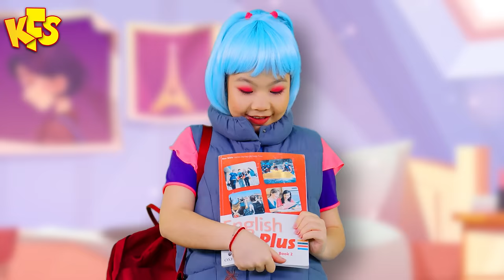The Boo Boo Bees | Kids Funny Songs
00:00 Boo Boo song
01:55 Put on your shoes
03:57 Potty song
06:12 Lld macdonald had a farm
09:33 Magic box